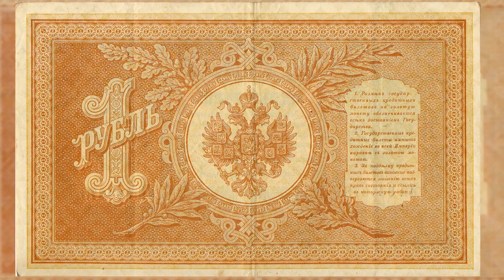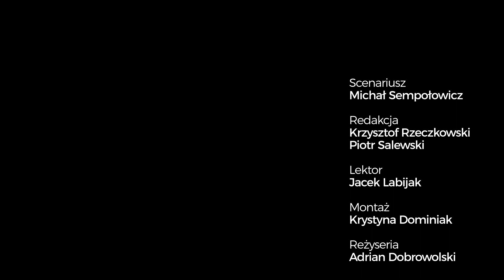HISTORIA - Osiagniecia II RP